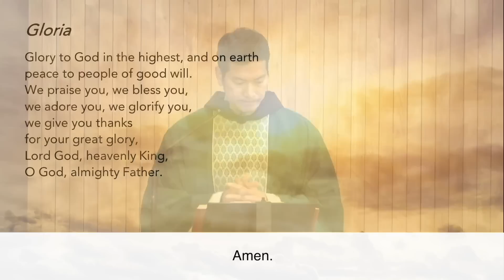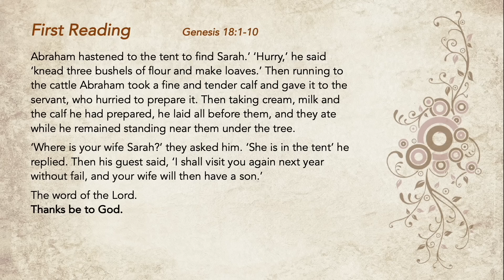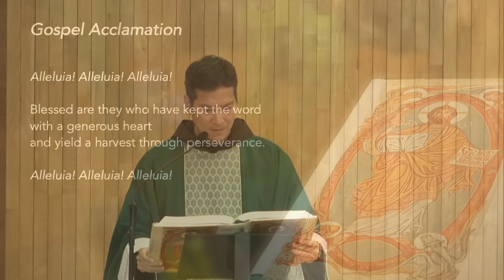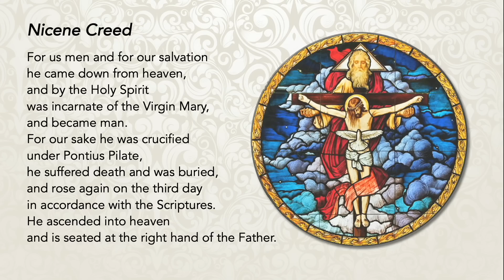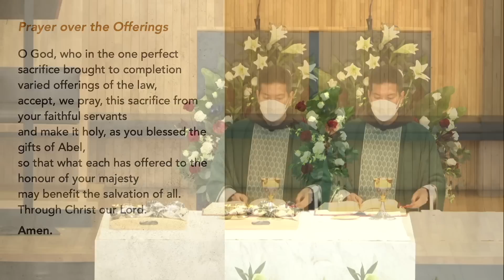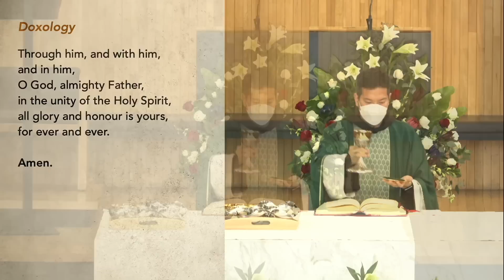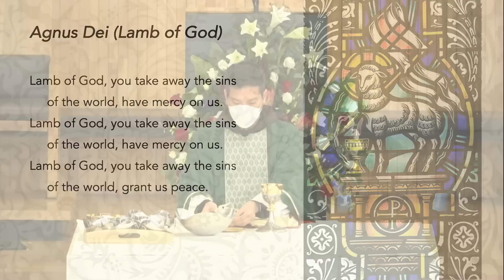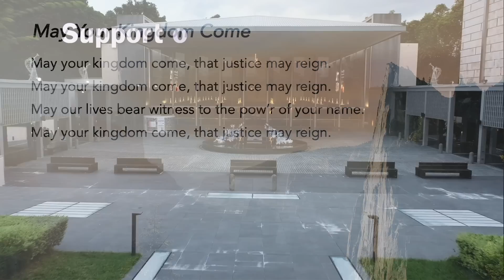Holy Catholic Mass - 16th Sunday in Ordinary Time - 17 July 2022